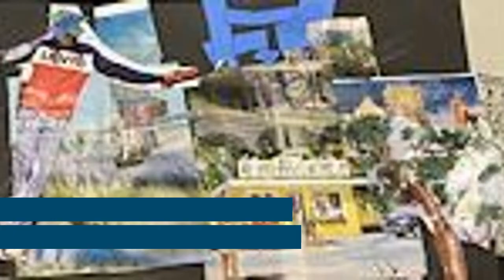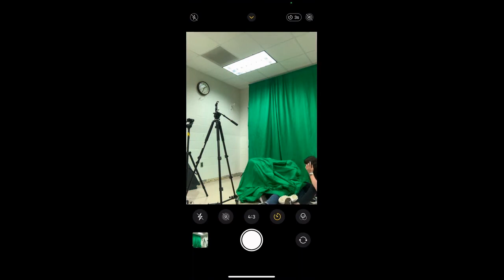April 22 Broadcast